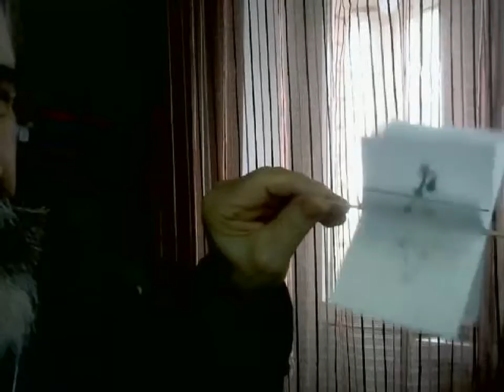Крыльчатка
Мультипликационная вертушка, она же крыльчатка. Примерчик
На занятиях учу такие штуки делать. И конструкция (ничего сложного,но всё же. И собственно анимация. Как сделать, чтоб фазы соответствовали движению. Это не так уж и просто, но вполне по силам любому человеку лет с 7. А при поддержке взрослого и с 4 :)